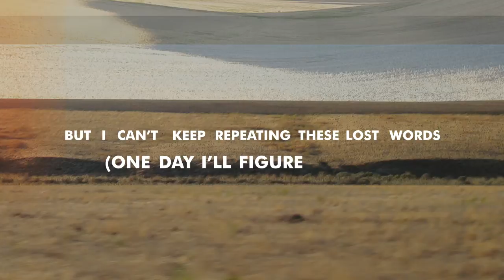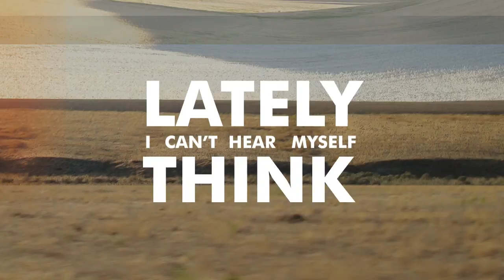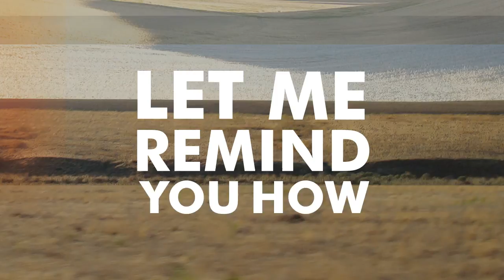This Counts for Everything! - Sorry, I'm Not Sorry (Lyric Video)